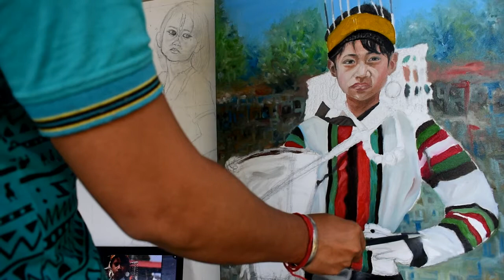Oil Painting on Canvas || A Mizo Tribe Girl || By Nunisa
Hi friends, today I'm gonna show you a simple technique of oil painting on canvas cloth in Nunisa's way. The above portrait painting is a Mizo Tribe girl holding a bamboo basket in the their cultural festival.
      I hope you learned a little bit from this oil painting tutorial and if you have any questions or doubt then please please feel free and put the comments below.